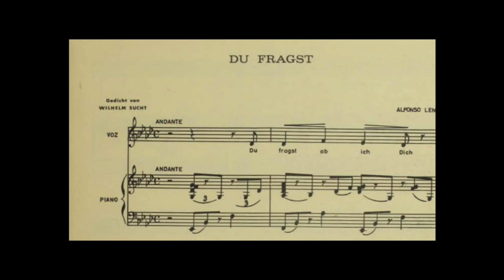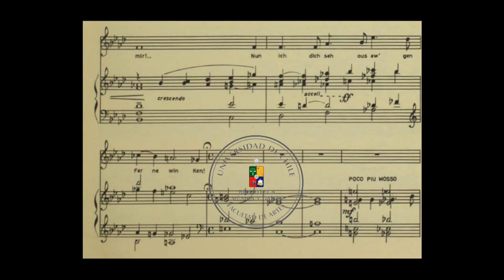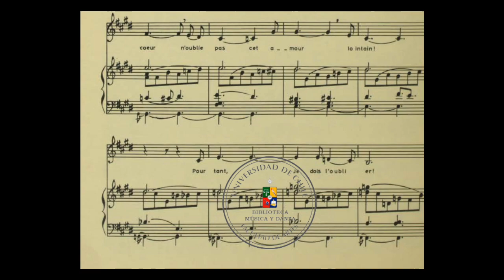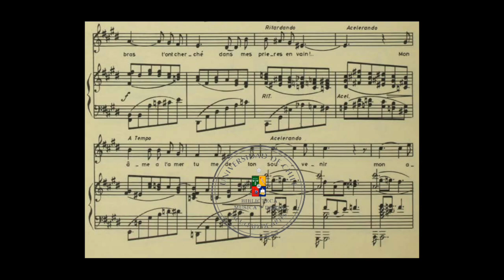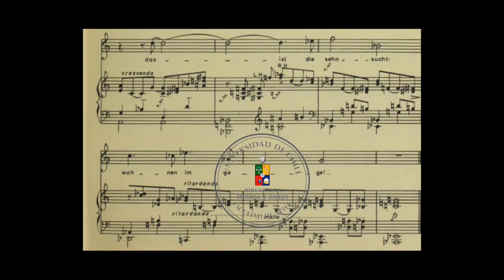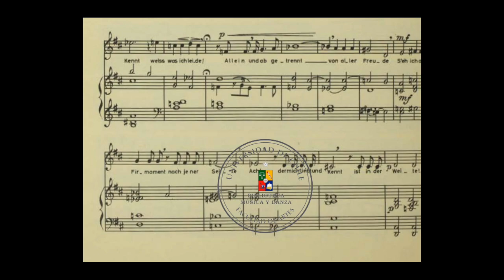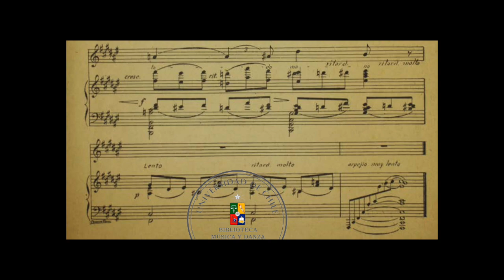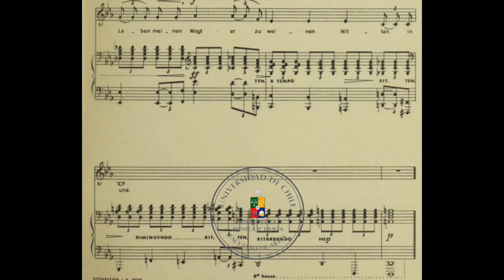Alfonso Leng - 10 Lieder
Carmen Luisa Letelier (contralto) / Elvira Savi
00:00 Du fragst
02:14 Wehe Mir
04:28 Brouillard
06:00 Chanson de L'oubli
10:05 Vigilien
12:46 Du
14:12 Sehnsucht (Johann Wolfgang von Goethe)
16:06 Cima (Gabriela Mistral)
19:47 Lass Meine Tranen Fliessen
21:40 Schlusstuck There is no copyright infringement intended. If you wish your recording to be removed, it can be done, please just leave me an email, which can be found at the channel's about section.